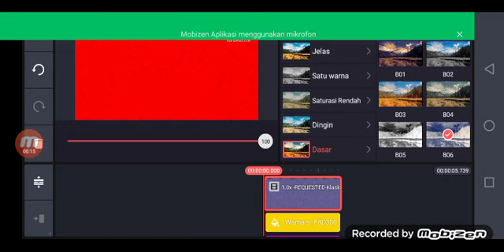How To Make Antelikaup V3 On Kinemaster